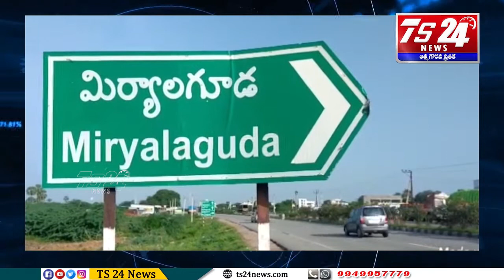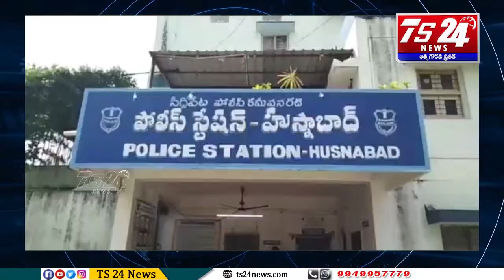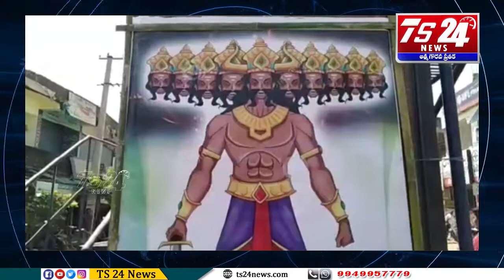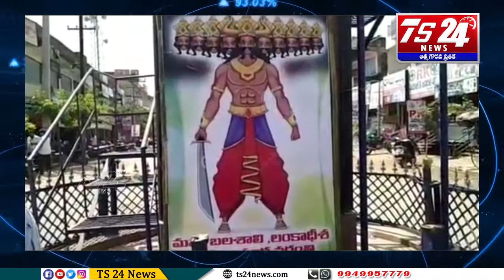Bulletin |TS24 News